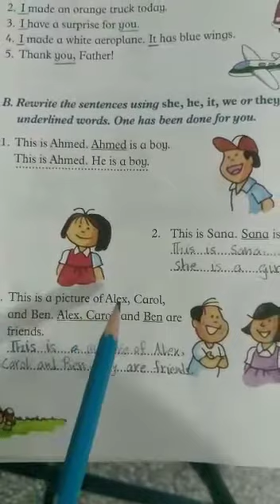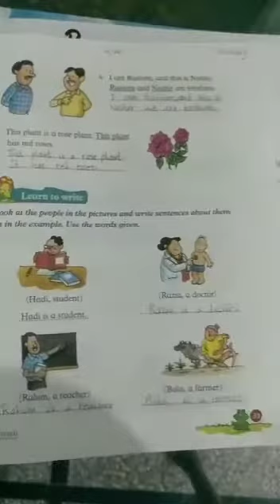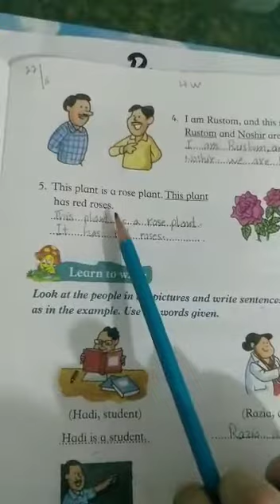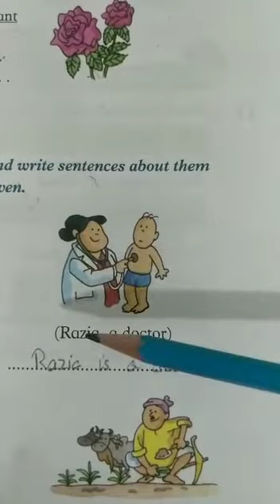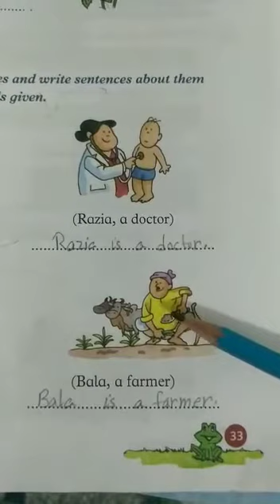JOS Class One English part 4 Monday 22/6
Class One English part four
Monday 22/6